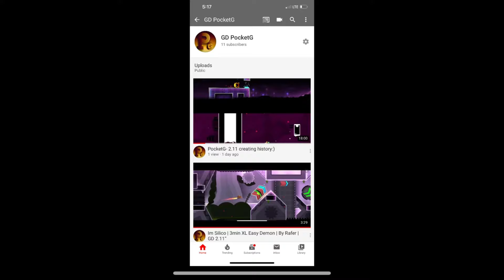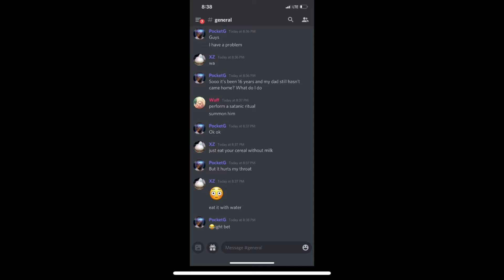The grow up of PocketG in 2 minutes.